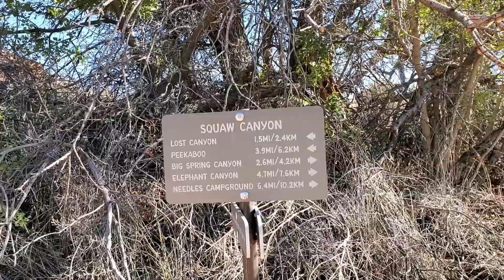Canyonlands Needles District Backpacking (Oct 2022): Day 1 of 3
First of 3 days backpacking the Needles District of Canyonlands National Park, UT.
Starting at Loop A of the Needles Campground, I make my way down the Peekaboo Trail to the Lost Canyon 1 (LC1) campsite. 2.5 miles.